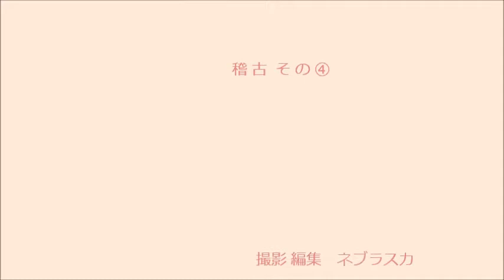120714.明宝で稽古④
２０１２年７月１４日（土曜） 名鉄剣道部 郡上合宿
明宝スポーツセンター　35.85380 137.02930
『 剣道は実に 面白い 』